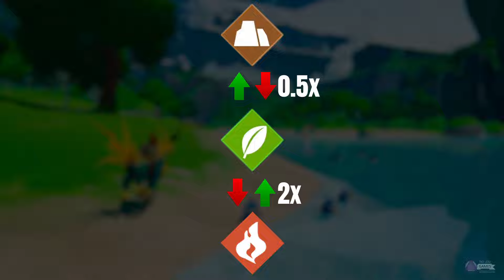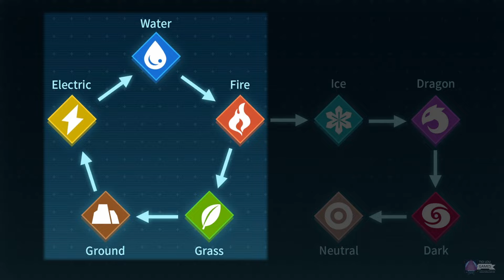TUDO o que você PRECISA SABER sobre os ELEMENTOS em menos de 5 minutos - Palworld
Neste vídeo você encontrará TUDO o que você precisa saber sobre o sistema de elementos de Palworld em menos de 5 minutos. Explicações detalhadas sobre cada um dos sistemas envolvidos, desde elementos de Pals até suas habilidades e o impacto de cada coisa no seu dano final ou proteção total.